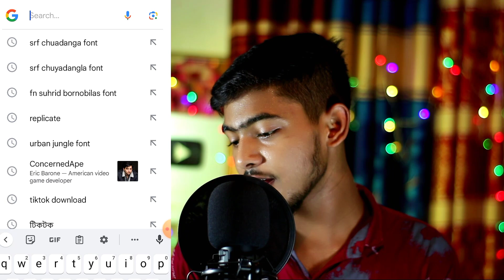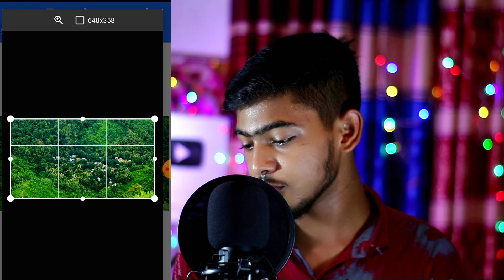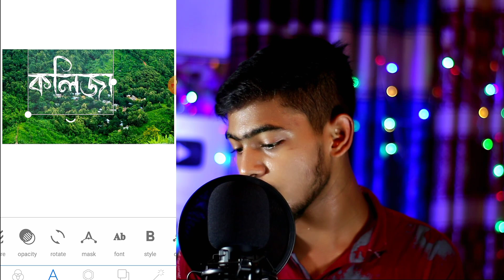বাংলায় Urban Jungle Viral ফটো এডিট করুন!Viral Name Art Photo Editing In Bangla Font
হ্যালো বন্ধুরা কেমন আছেন সবাই আজকের ভিডিওতে দেখানো হয়েছে নিজের বাংলা নাম  দিয়ে কিভাবে Viral Name Art Photo Editing করবেন।